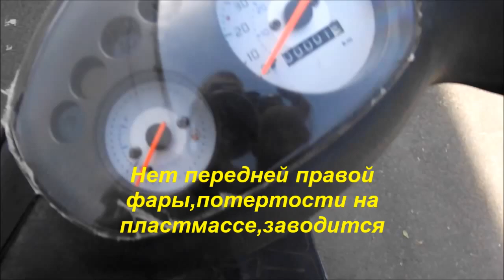Скутер VIPER, цена 16000 (состояние "5", мотодисконт)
Скутер VIPER, цена 16000 ("5", мотодисконт)
мотодисконт.рф